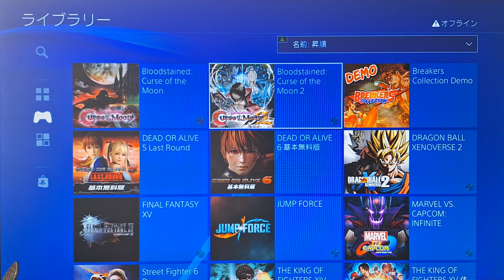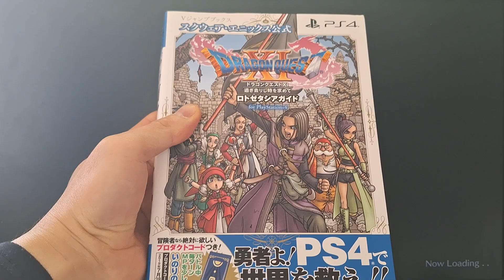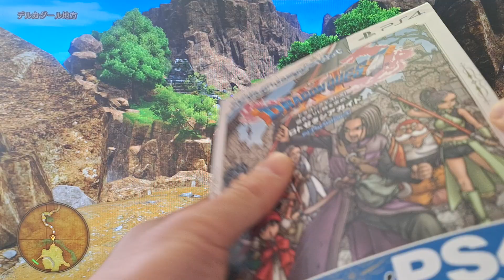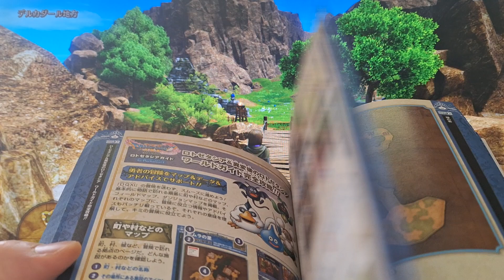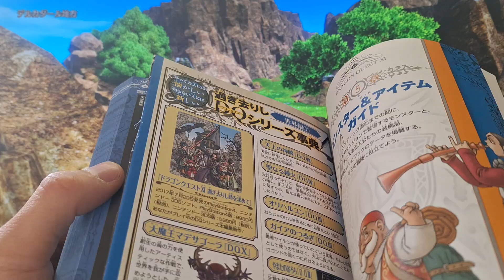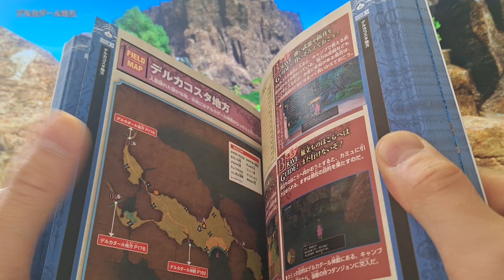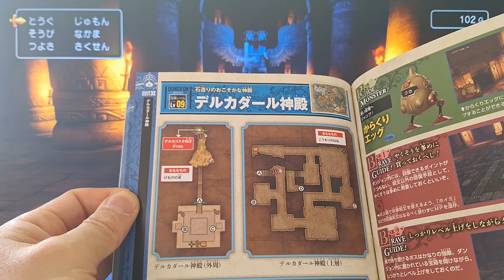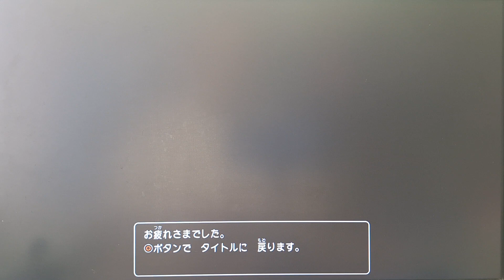[実況]「ドラゴンクエストXI・S 体験版（PS4）」3Dモード第3回（スマホ撮影）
本日、撮り下ろしの実況です。スマホで撮影しています。直撮りなので、そういう意味では画質は悪いです。あと、自己満足のプレイなので、クリアを目指している訳ではありません。ご了承ください。ゲームの説明や、攻略法まで、喋りながらのプレイです。ゲームは、個人的にやりたいゲームを やっています。前回のプレイ